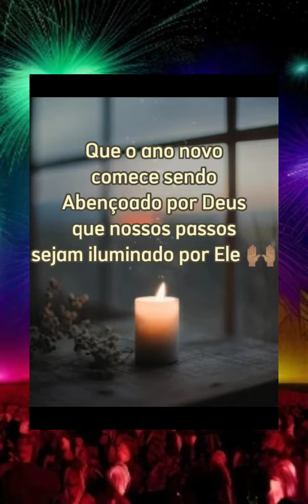Mensagens De Esperança e Reflexão | Otimismo | para #2023